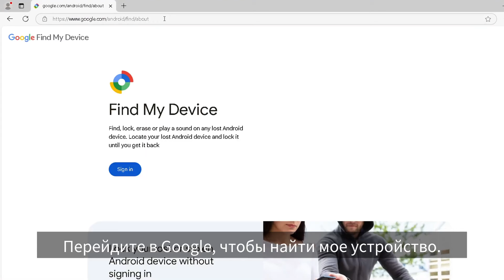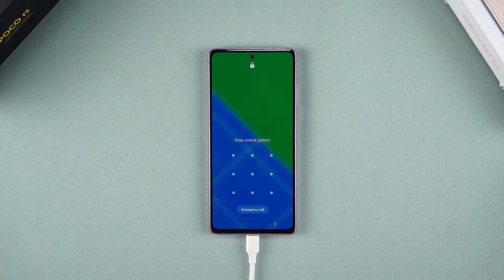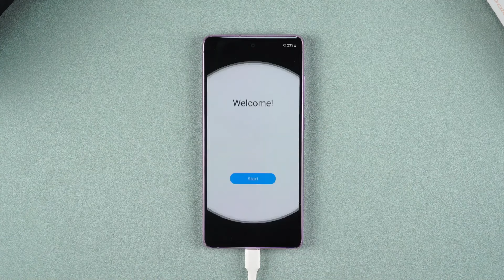Как разблокировать телефон если забыл графический ключ?(2024)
😍Попробуйте Tenorshare 4uKey for Android, чтобы разблокировать свой телефон и сбросить графический ключ:

Забыли графический ключ на Android? В этом видео представлены два быстрых метода разблокировки!
Метод 1: Используйте Google Найти устройство для удалённого сброса, подходит для устройств, связанных с Google-аккаунтом.
Метод 2: Разблокируйте с помощью программы 4uKey, аккаунт не требуется, работает с любым типом экранной блокировки. Разблокируйте свой телефон прямо сейчас!

⏱ Таймкоды
00:00 Введение
00:18 Метод 1: Удаление графического ключа через Google Найти устройство
01:06 Метод 2: Удаление графического ключа с помощью 4uKey for Android

💡 Как удалить графический ключ Android
*Метод 1: Удаление графического ключа через Google Найти устройство

Убедитесь, что ваш телефон связан с Google-аккаунтом.
Зайдите на Google Найти устройство и войдите в аккаунт.
Выберите ваше устройство.
Нажмите "Сброс до заводских настроек" и подтвердите.
Подождите около 5 минут, пока ключ не будет удалён (все данные на телефоне будут удалены).
*Метод 2: Удаление графического ключа с помощью 4uKey for Android

Подключите телефон к компьютеру и запустите 4uKey for Android.
Выберите "Удалить экранную блокировку" и укажите бренд телефона.
Нажмите "Старт" и следуйте инструкциям для входа в режим восстановления (например, для Samsung зажмите кнопки громкости и питания).
В режиме восстановления выберите и подтвердите "Стереть данные/Сброс к заводским настройкам".
Затем выберите "Перезагрузить систему" и подождите несколько минут для разблокировки устройства.
👇 Возможно, вас также заинтересует
Как разблокировать Samsung, если забыт PIN-код: • Как разблокировать Samsung, если забыт...
Как разблокировать iPad без пароля или iTunes: • Как разблокировать iPad без пароля или...
Как разблокировать экран iPhone support.apple.com на iOS 18: • Как разблокировать экран iPhone support...

⚠ Важное замечание
Удаление экранной блокировки

Это видео предназначено только для образовательных целей, чтобы показать пользователям, как восстановить доступ к своим устройствам, если они забыли пароли.
4uKey for Android сейчас поддерживает удаление блокировки на старых устройствах Samsung без потери данных (только версия для Windows). Для других устройств Android программа не сохраняет данные, как это делают другие программы на рынке.
4uKey for Android поддерживает более 60000+ Android телефонов и планшетов, включая Samsung, Google, Motorola, LG, HTC, Huawei, Xiaomi и другие. Программа пока не доступна для устройств Sony, Oppo и OnePlus.
4uKey for Android не может получить доступ к учётным данным, скомпрометировать личные данные или нанести серьёзный вред. Не пытайтесь нарушить правила сообщества YouTube.